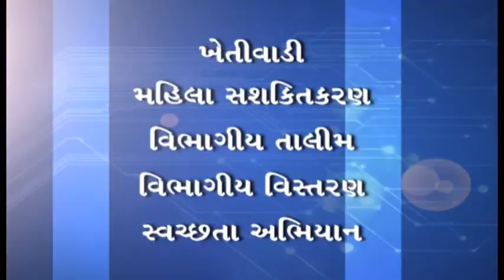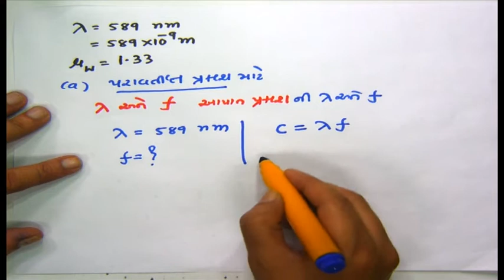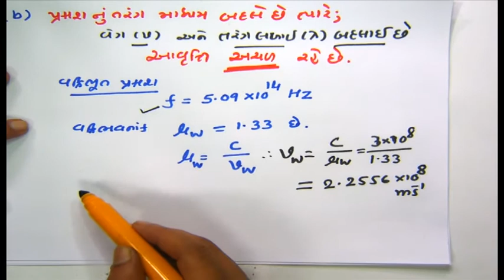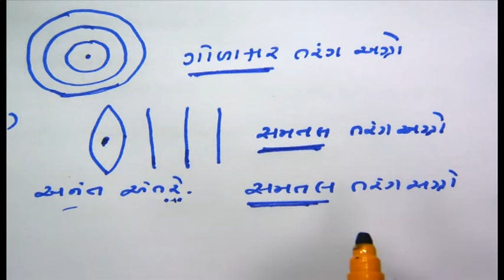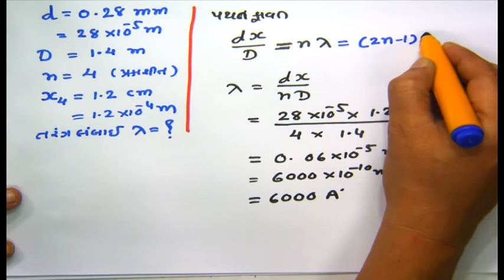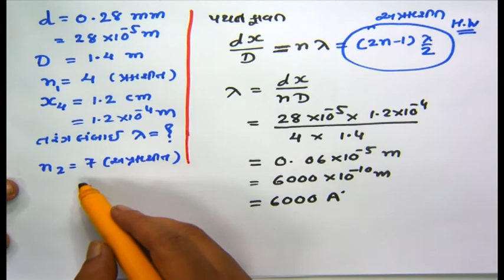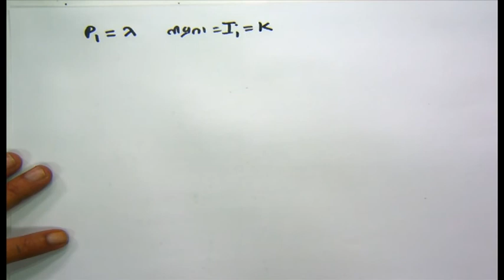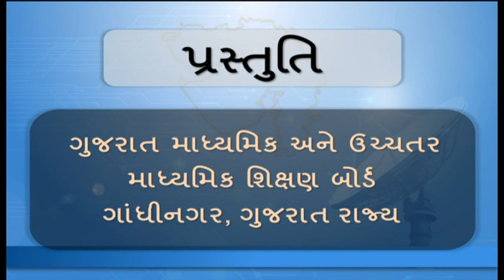26857 ધોરણ 12 ભૌતિક વિજ્ઞાન પ્ર 10 તરંગ પ્રકાશશાસ્ત્ર ભાગ 5